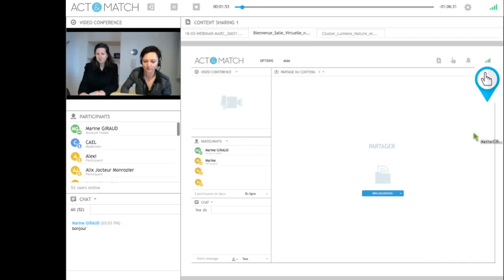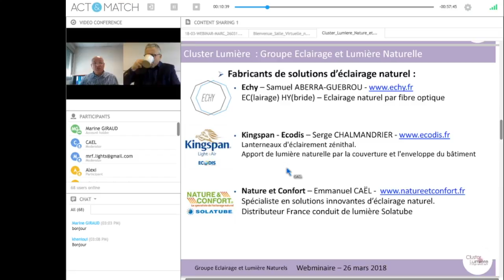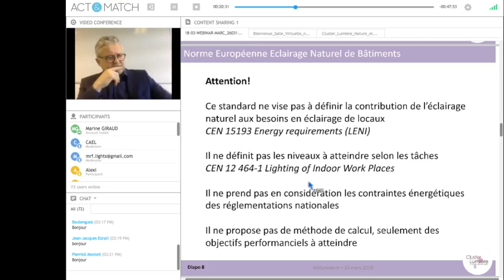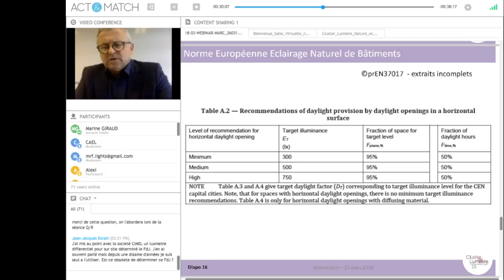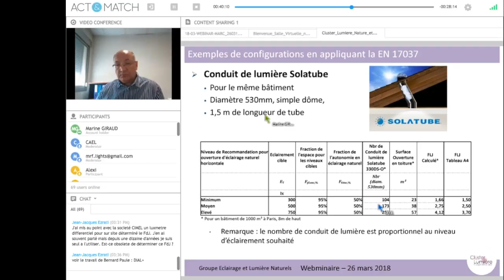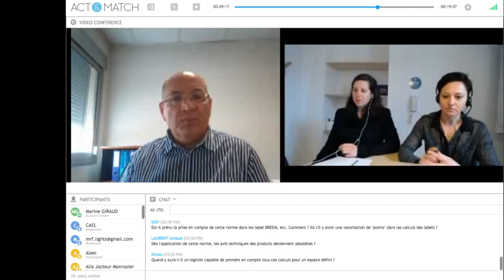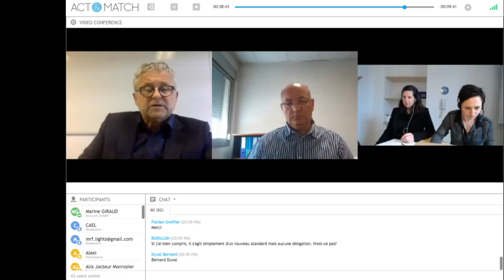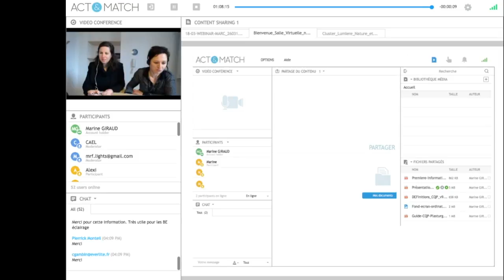Act and Match webinars : Le Cluster Lumière présente : La nouvelle norme EN 17037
Marc Fontoynont, pilote du projet de la nouvelle norme EN 17037 et Emmanuel Cael, membre expert de la délégation française AFNOR explicitent le projet de norme EN17037 sur l"éclairage naturel. Ce web-séminaire est organisé par le Cluster Lumière.